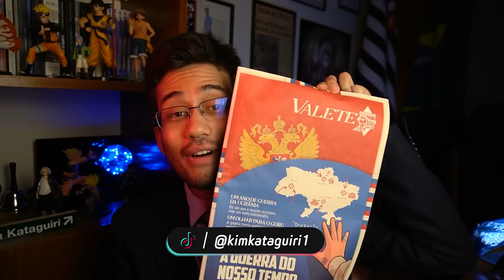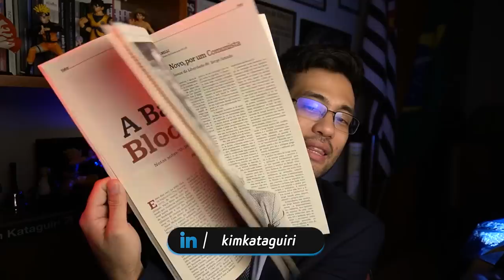CRACOLÂNDIA: o que falta é CORAGEM!